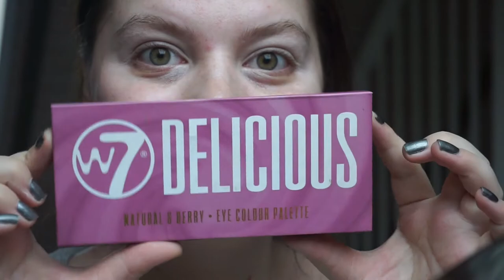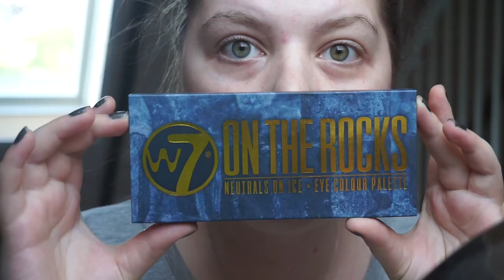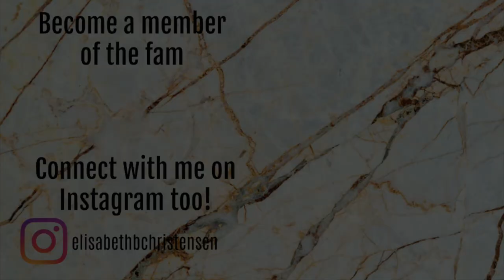3 SPRING LOOKS USING 3 FALL PALETTES // CHALLENGED BY PAULA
PRODUCTS MENTIONED:

Look 1:
W7 Delicious*
NYX Glitter Glue
W7 Lip twister - Sinful*

Look 2:
W7 On The Rocks*
NYX Glitter Glue
MeMeMe Lipglide - Playfull Peach
Look 3:
W7 Dusk Till Dawn*
NYX Glitter Glue
Maybeline Color Elixir Lipgloss - Alluring Coral